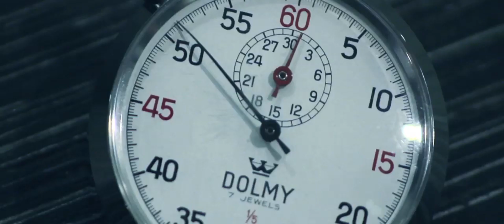Milk Can Escape - Christian Wedoy - Promo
Book Christian Wedoy with a spectacular stunt for your next event.
Christianwedoy.com